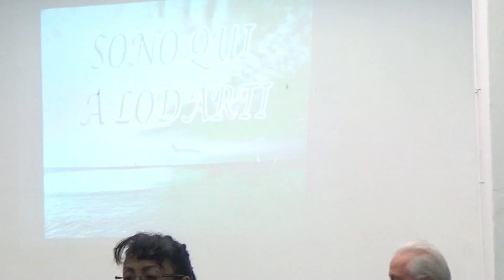2 gennaio 2016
Pastore Vona Natale - Chiesa Aurora - Via Jean Jaurès .n. 17 . Milano italia. MM Turro . Le Nostre Riunioni .Lunedì e Venerdì alle ore 19,30 -Domenica ore 16,30 . Per informazioni : Tel.